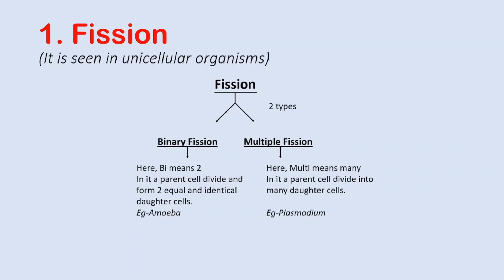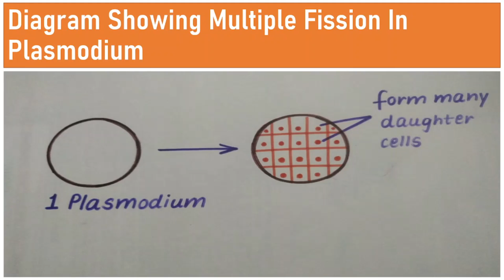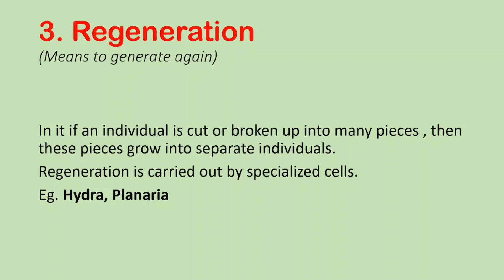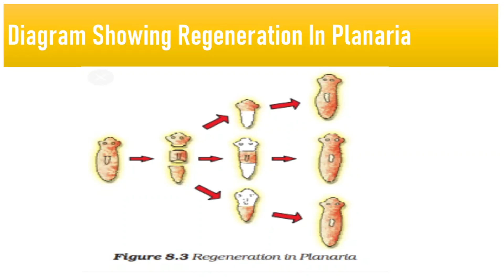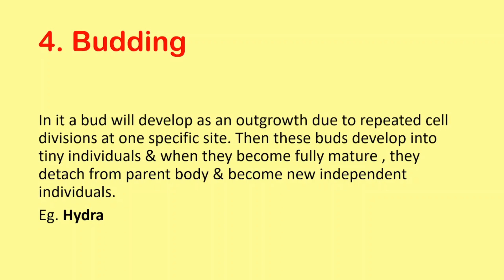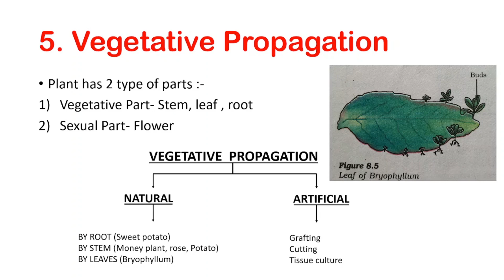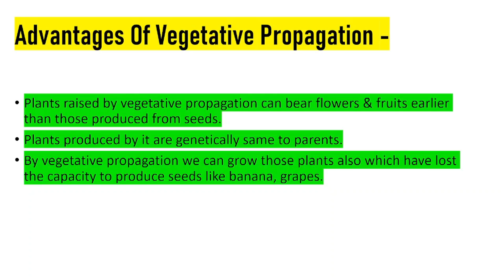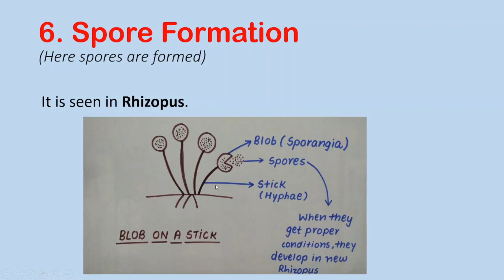Class 10th I Reproduction I Lecture - #2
Hello Everyone!!!
I make videos on topics of Biology.
I hope it will be useful for you. It may help you in various examinations.